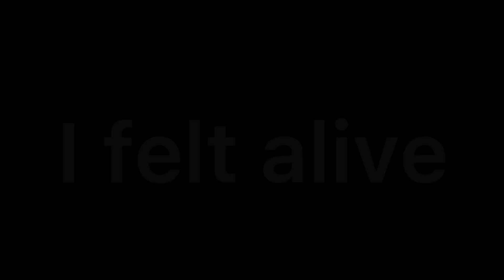Take me home...|| Soukoku angst || Bsd || Pls read desc to understand better 🥲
Dazai had thought about running away with Chuuya when they were older but it turns out that Chuuya had passed away at the age of 17 because he had used corruption for too long and Dazai wasn't there to stop him. And that piece of heaven that was waiting impatiently for Dazai was Chuuya in heaven, Dazai still couldn't accept the lost of his lover so he started imagining him. The ADA and the PM members had told Dazai that he needed to move on but Dazai didn't want to. He ranaway and when he did he imagined Chuuya right by his side, Dazai was happy that he could finally be with Chuuya alone, forever! Every single word that came from Chuuya's mouth was Dazai's imagination, so was everything else. Dazai at some point realized that Chuuya was no longer by his side and he had to accept it. so he did but there's not one day where he doesn't visit Chuuya's grave and every time he does he blames himself for Chuuya's death.

Sorry if this doesn't make any sense! I thought about this on my own and I'm not rlly good at making angst but I tried my best 🥲 So I hope you enjoyed :)